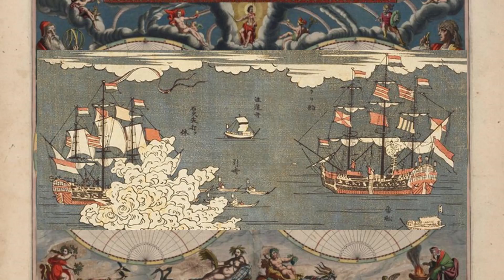The Story of the First Japantown: the Samurai of Thailand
*Edit: Toyotomi Hideyoshi was Kanpaku (Regent) to the emperor, not the Shogun.

Today I would like to explore the origins and decline of Japan's first Nihonmachi (Japanese Village) located in modern-day Thailand.